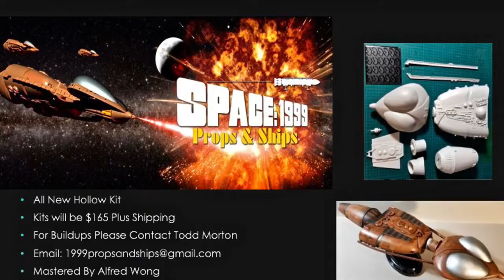Props and Ships Group Products